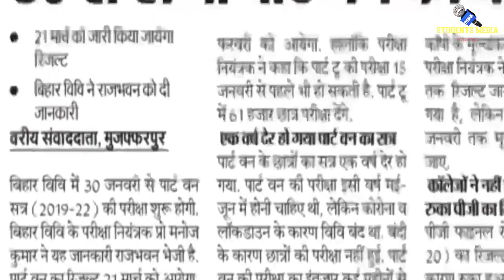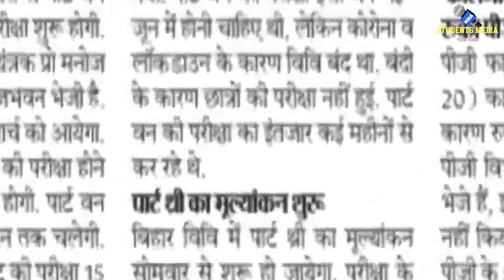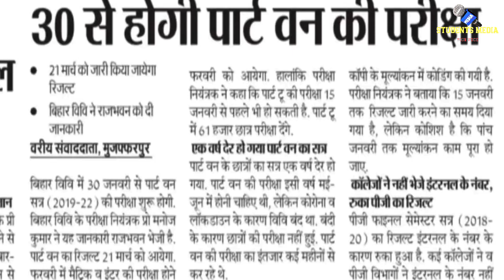brabu part-1 exam date: बिहार विश्वविद्यालय मे होने वाली पार्ट-1 परीक्षा के लिए आज की ताजा रिपोर्ट